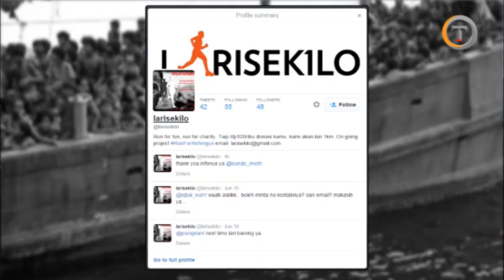Komunitas Lari Sekilo Tidak Sekedar Berlari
Caption: Komunitas Lari Sekilo belum lama berdiri. Namun komunitas ini mudah diterima di berbagai kalangan karena misi kemanusiaan yang mereka usung.